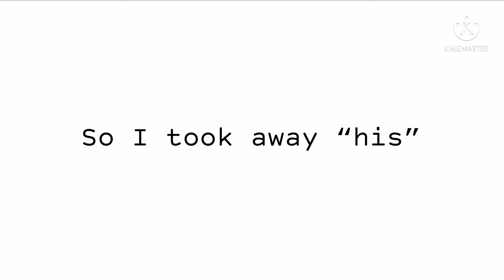“I killed that b*tch…” || In Celebration of my dads bottom surgery going well!￼ || Gacha Club